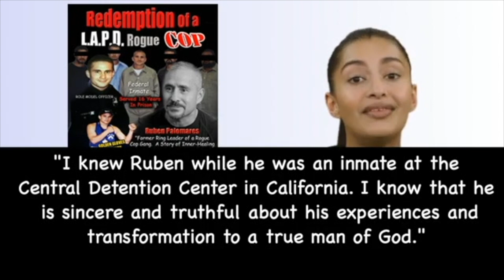Evangelist Fernando Perez Shares His Powerful Personal Deliverance Testimony!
Fernando Perez-DELIVERANCE TESTIMONY...Powerful!
In this powerful testimony, Evangelist Fernando Perez shares his incredible experience of being choked by an invisible hand while worshipping the Lord. He recounts the moment he felt the supernatural hand gripping his throat and how he opened his eyes to find nobody around him. Everyone was praising and worshipping the Lord with their hands raised to heaven. Watch this amazing testimony and be encouraged to keep praising and worshipping the Lord no matter what!